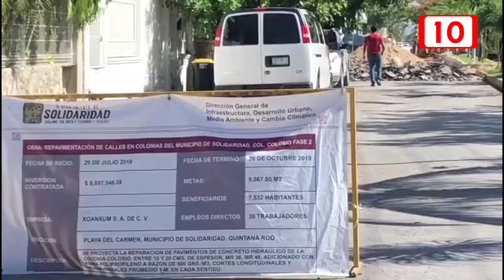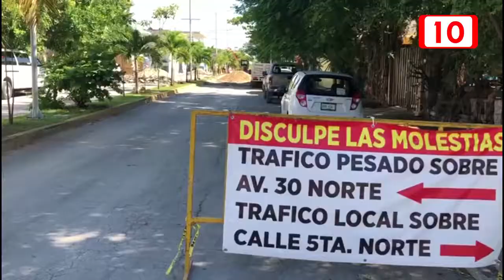Obras en la Colosio afectan a vecinos y comerciantes